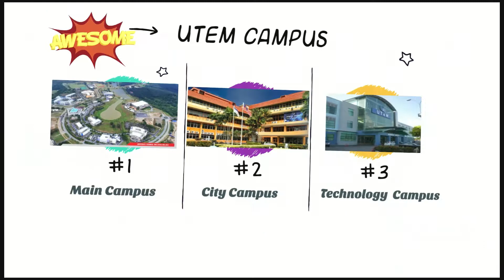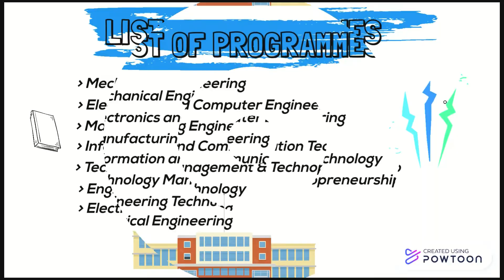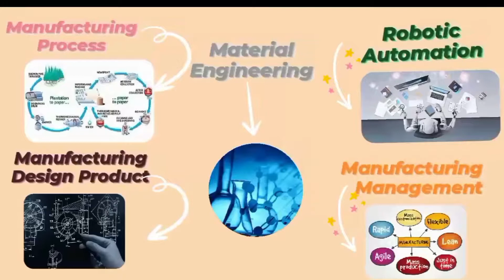University Technical Malaysia Malacca & Manufacturing Engineering Programmes